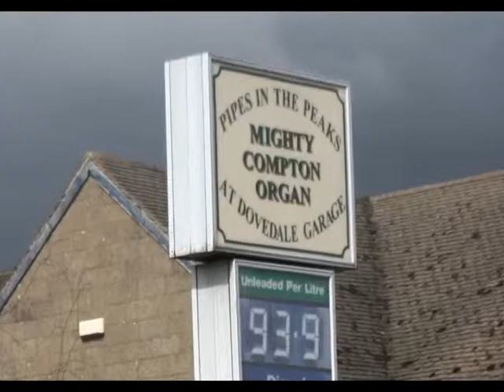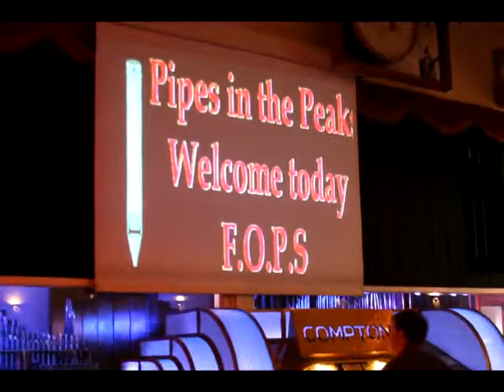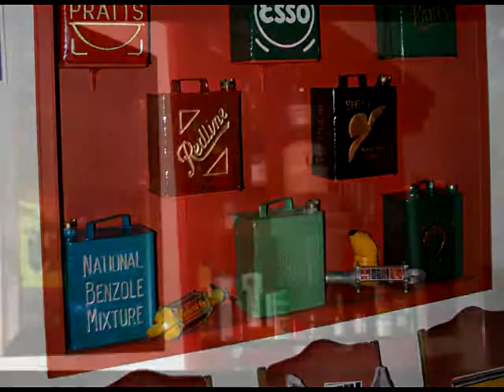FOPS AGM March 2009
A video slideshow of the Fair Organ Preservation Society's AGM at the "Pipes in the Peaks" in March 2009.

A notable observervation is the price of petrol in 2009!